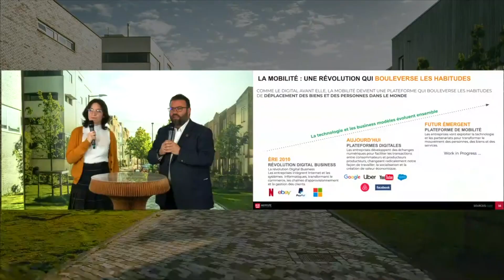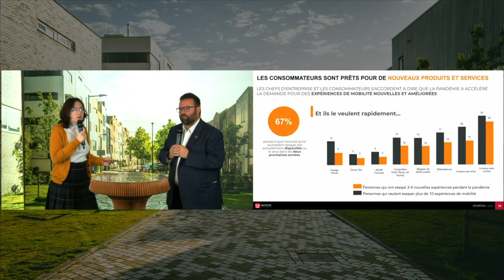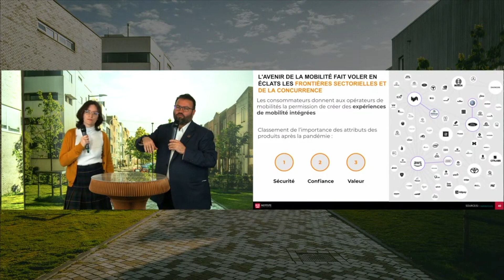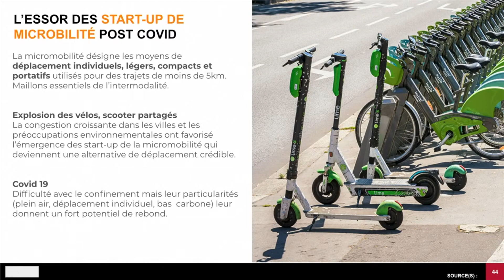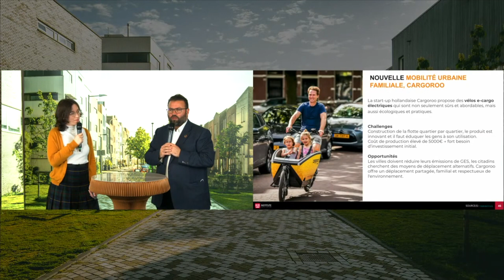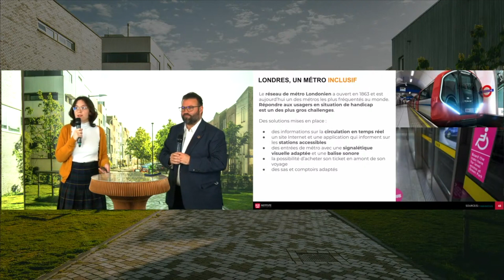20 challenges de la mobilité durable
En introduction du Sustainable Mobility Forum, Vincent Ducrey et Lila Ricci, respectivement CEO et Chef de projet Sustainable au HUB Institute, reviennent ensemble sur les challenges posés par la mobilité durable.